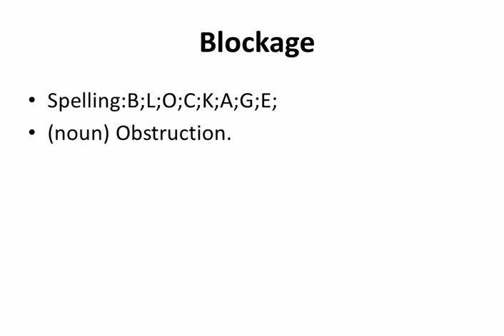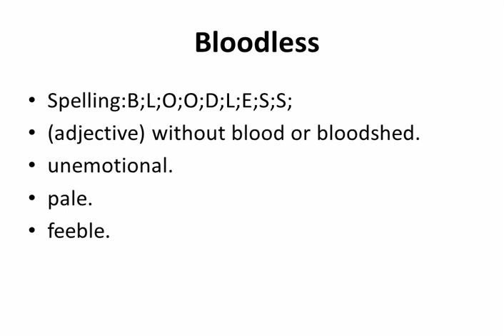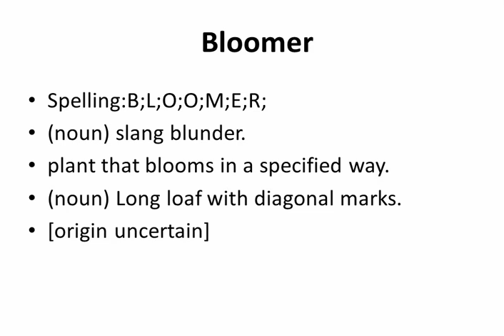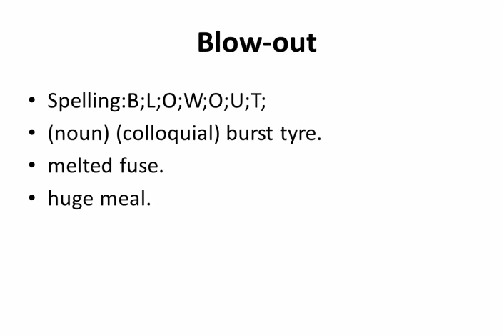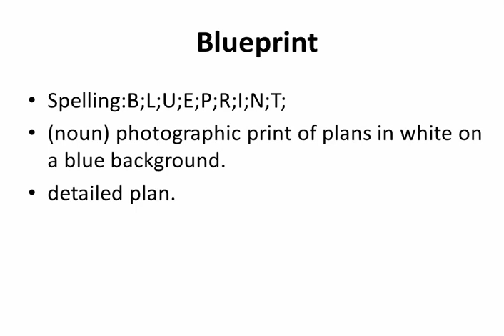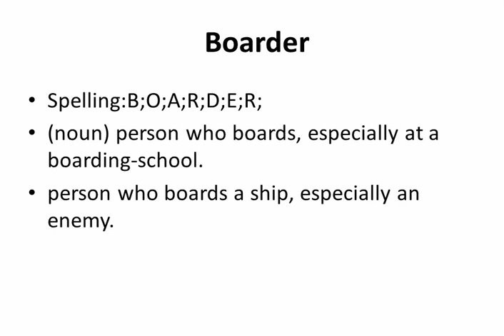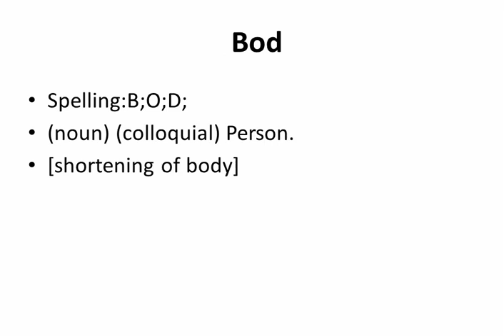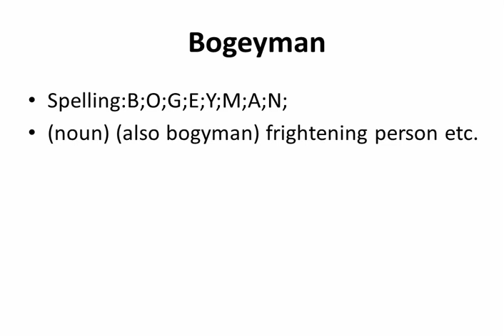★★★★★ Set0019 of English Dictionary Words-Spelling Meaning Pronunciation.Between Blockade & Bogeyman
This is set0019 containing 140+ English Dictionary words between Blockade and Bogeyman, which is part of a 370,000 words series.

Words included:
Blockade
Blockage
Block and tackle
Blockbuster
Block capitals
Blockhead
Blockhouse
Block vote
Bloke
Blond
Blood
Blood bank
Blood bath
Blood count
Blood-curdling
Blood donor
Blood group
Blood-heat
Bloodhound
Bloodless
Blood-letting
Blood-money
Blood orange
Blood-poisoning
Blood pressure
Blood relation
Bloodshed
Bloodshot
Blood sport
Bloodstain
Bloodstream
Bloodsucker
Blood sugar
Blood test
Bloodthirsty
Blood-vessel
Bloody
Bloody Mary
Bloody-minded
Bloom
Bloomer
Bloomers
Blooming
Blossom
Blot
Blotch
Blotter
Blotting-paper
Blotto
Blouse
Blouson
Blow
Blow-dry
Blower
Blowfly
Blow-hole
Blowlamp
Blown
Blow-out
Blowpipe
Blowtorch
Blow-up
Blowy
Blowzy
Blub
Blubber
Bludgeon
Blue
Blue baby
Bluebell
Blueberry
Blue blood
Blue book
Bluebottle
Blue cheese
Blue-collar
Blue funk
Bluegrass
Blue-pencil
Blue peter
Blueprint
Blue rinse
Blues
Blue whale
Bluff
Bluish
Blunder
Blunderbuss
Blunt
Blur
Blurb
Blurt
Blush
Blusher
Bluster
B.M.U.S.
BMX
Boa
Boar
Board
Boarder
Board-game
Boarding-school
Boardroom
Boast
Boastful
Boat
Boater
Boat-hook
Boat-house
Boating
Boatman
Boat people
Boatswain
Boat-train
Bob
Bobbin
Bobble
Bobby
Bob-sleigh
Bobtail
Boche
Bod
Bode
Bodega
Bodice
Bodily
Bodkin
Body
Body-blow
Body-building
Bodyguard
Body language
Body odour
Body politic
Body shop
Body stocking
Bodysuit
Bodywork
Boer
Boffin
Bog
Bogey
Bogeyman